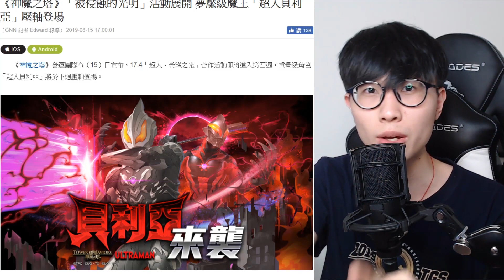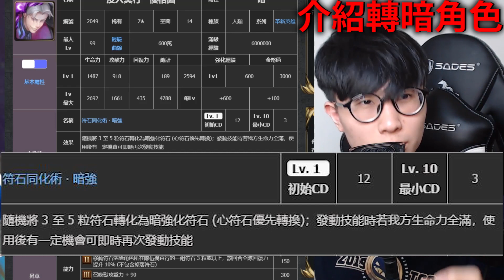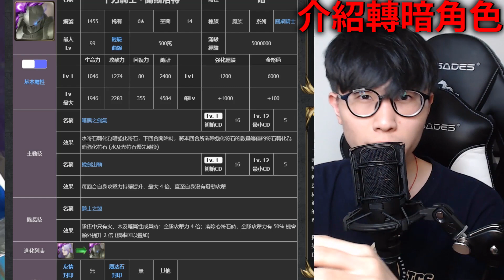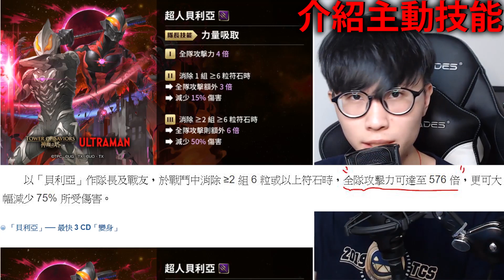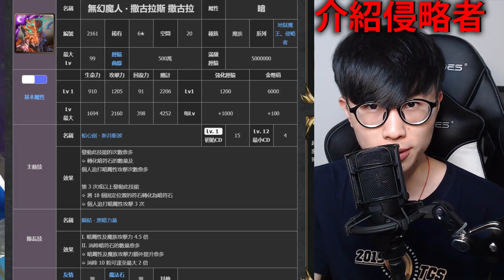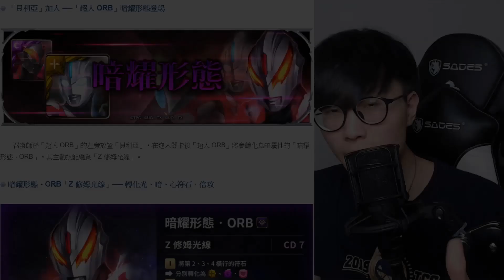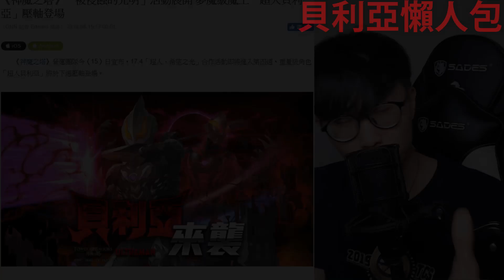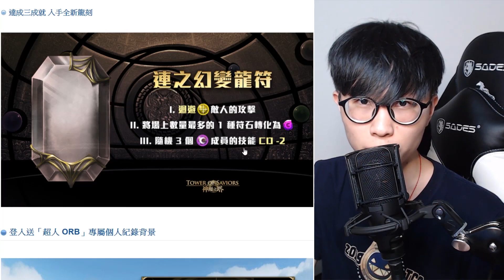【神魔之塔】一口氣讀懂『貝利亞有多強？』最完整強度介紹！【夢魘即將登場】《ULTRAMAN》【阿紅實況】【GNN新聞】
貝利亞夢魘級終於要來了！好興奮阿阿阿阿阿！

GNN相關資訊
「被侵蝕的光明」活動展開 夢魘級魔王「超人貝利亞」壓軸登場

►夢魘級關卡「惡勢力的野心」
►「惡勢力的野心」關卡另設有原生極惡難度
►「貝利亞」加入 ──「超人 ORB」暗耀形態登場
►「超人貝利亞 凶暴形態」的終極絕技「極惡衝擊波」

《ULTRAMAN/鹹蛋超人/超人力霸王》